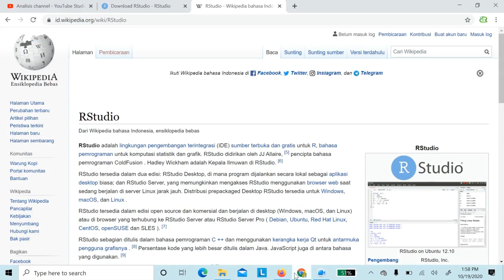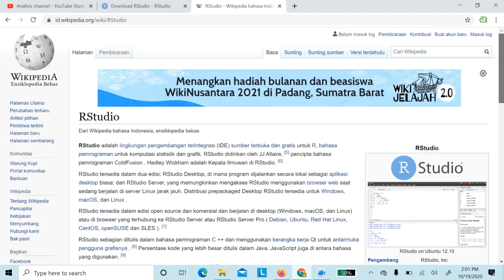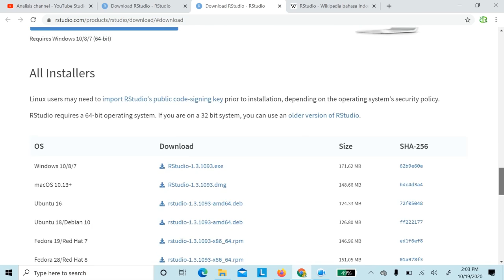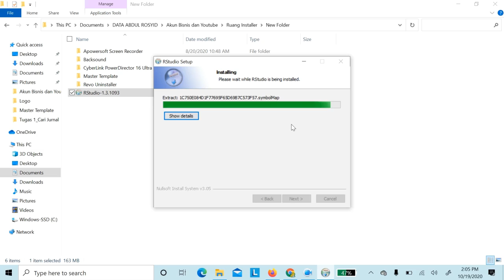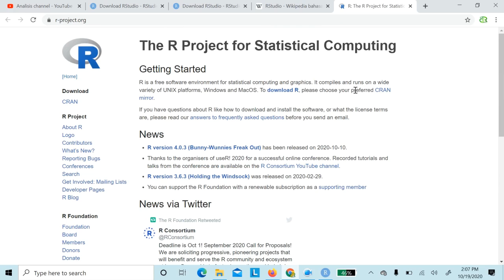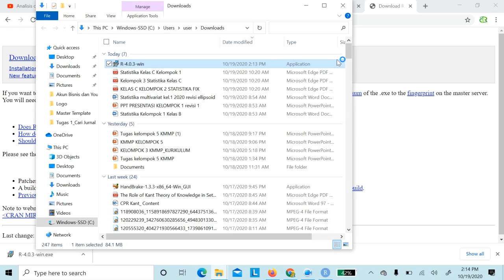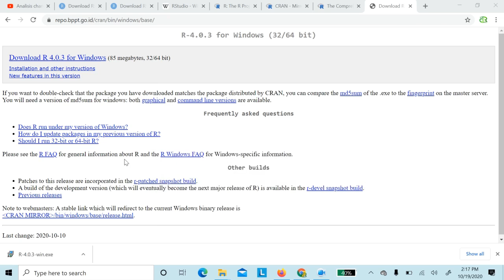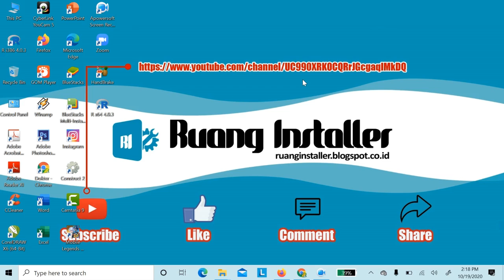Software statistik dan grafik, hitung statistik mudah | Cara Install R dan R Studio Lengkap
Hai semua Para Ruangan

di video kali ini saya akan share ke kalian mengenai review dan cara install serta penggunaan softwarenya yang sangat bermanfaat sekali buat kalian yang suka matematika khususnya perhitungan statistik. software ini bernama software R dan R studio. kalian dapat menggunakan software ini untuk kebutuhan statistik dan grafik. ini sama halnya dengan software SPSS. namun setiap software pastinya punya kelebihan masing-masing. untuk tutorialnya.

RStudio adalah lingkungan pengembangan terintegrasi (IDE) sumber terbuka dan gratis untuk R, bahasa pemrograman untuk komputasi statistik dan grafik. RStudio didirikan oleh JJ Allaire, pencipta bahasa pemrograman ColdFusion . Hadley Wickham adalah Kepala Ilmuwan di RStudio.

RStudio tersedia dalam dua edisi: RStudio Desktop, di mana program dijalankan secara lokal sebagai aplikasi desktop biasa; dan RStudio Server, yang memungkinkan mengakses RStudio menggunakan browser web saat sedang berjalan di server Linux jarak jauh.

Support PC dengan spesifikasi :
- Operating System : Windows XP/7/8/8.1/10, Mac OS, Linux
- 2 Gb of RAM required
- 1,5 Ghz processor or later

noted:
- Sesuaikan dengan jenis OS yang kalian gunakan. Misal 32bit/64bit
- Kalian bisa Install Software R terlebih dahulu baru RStudio ataupun kebalikannya
- Ikutin Step by step (langkah demi langkah) sesuai video yang disediakan